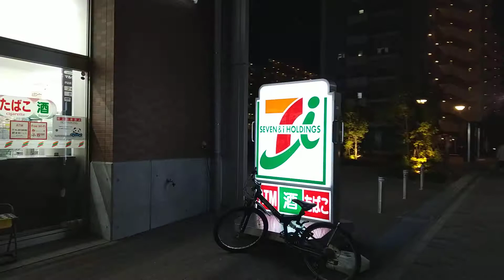消防車通過 🌽獨協大学前駅西口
コロナ、なかなか終息しませんね。